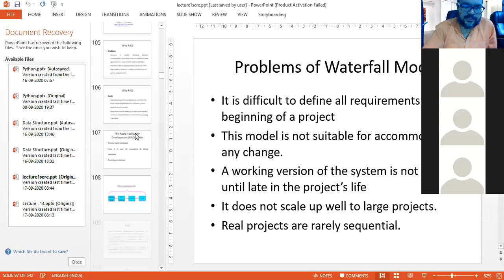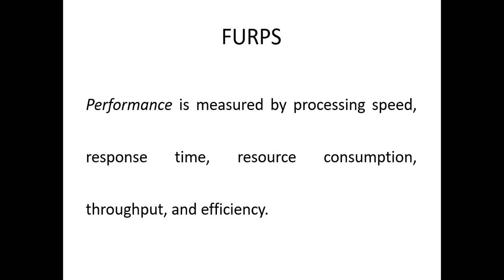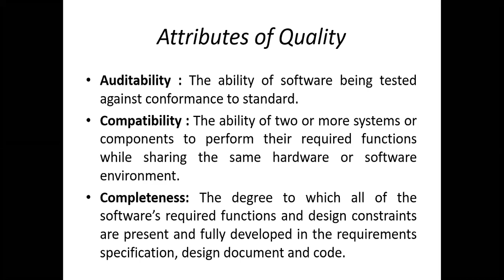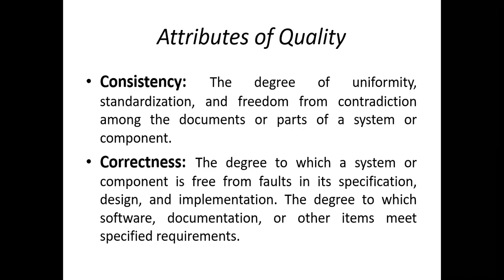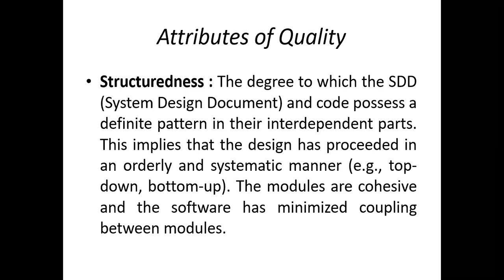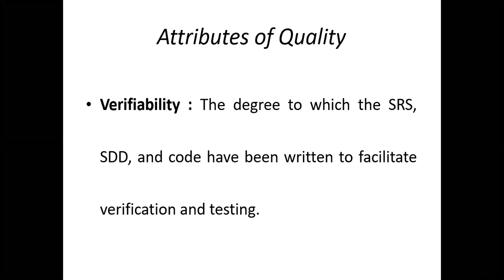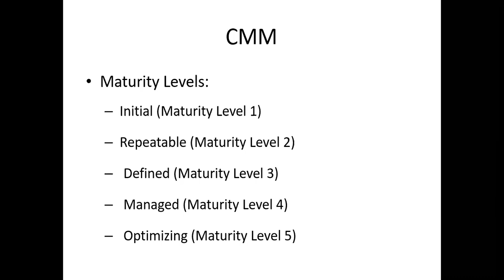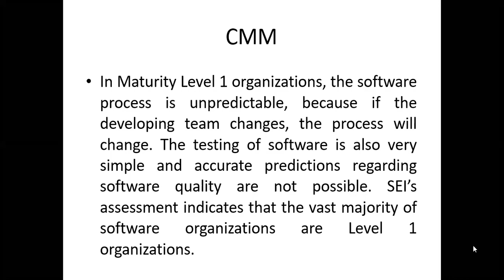Software Engineering Lecture 17 Sept 2020